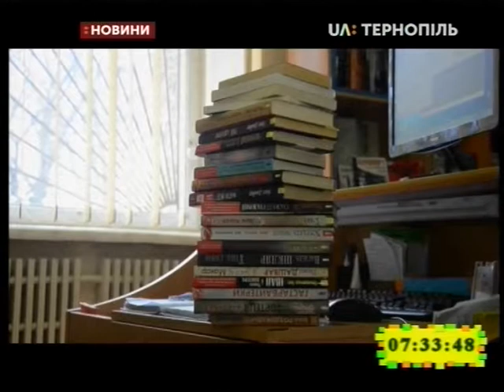12.02.2019. Новини. 7:30